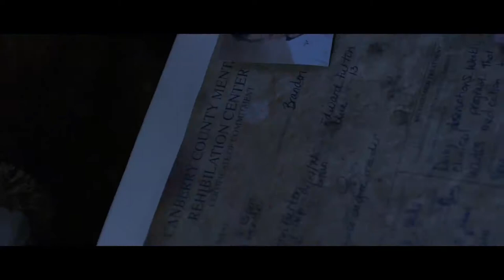Crazy Lake Official Trailer HD (2017) | Ashley Nicole Allen, Libby Blanton | Comedy, Horror Movie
Group of coeds go looking for fun at cabin on the lake and find the cabin wasn't always used for rest and relaxation.

Courtesy Digital Cavier